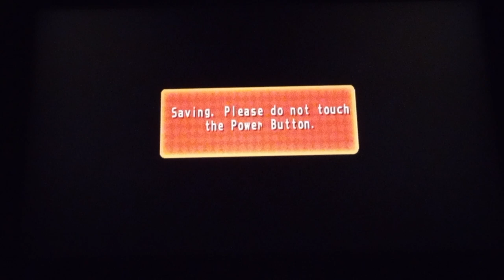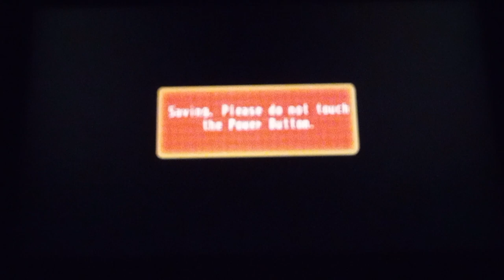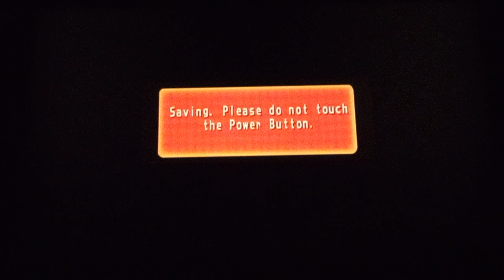1 Idiot VS 3 Very Hard CPUs in Mario Party 8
1 Idiot tries to beat 3 of the hardest bots in mario party